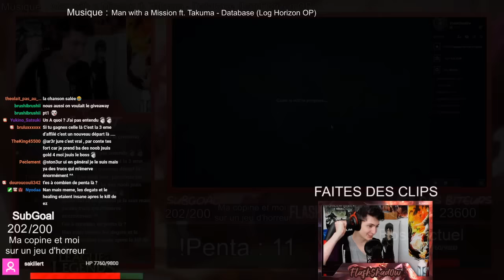Je commence AFK contre un ZED mais je CARRY quand même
e participe au programme de partenariat League officiel avec Riot Games.

Si la vidéo vous a plu, n'oubliez pas qu'un like, ça fait toujours plaisir, un partage m'aiderais énormément et je répondrai à tous les commentaires :)

Miniature par : pancakems : @pancakems_